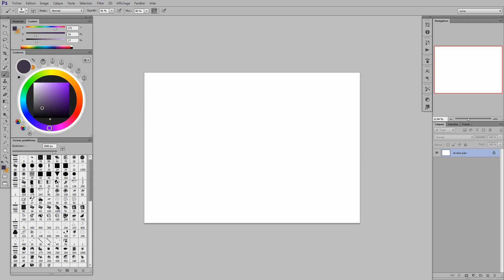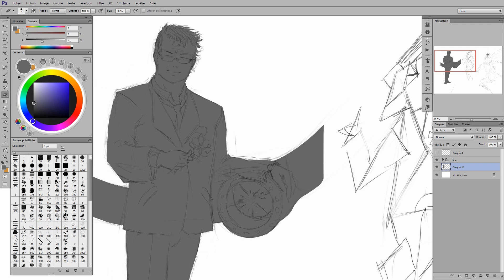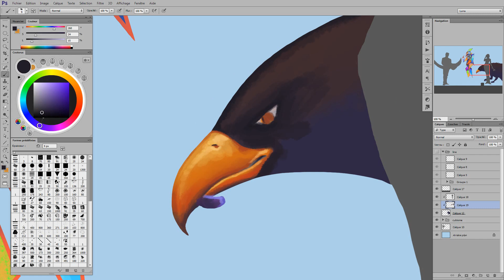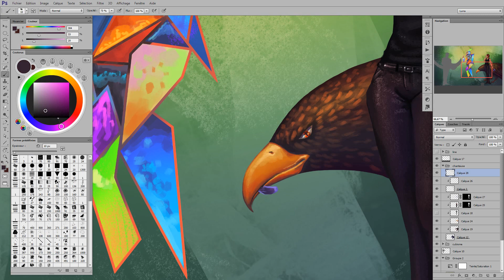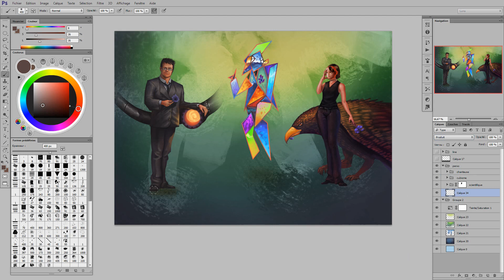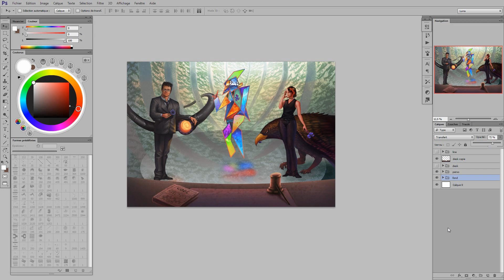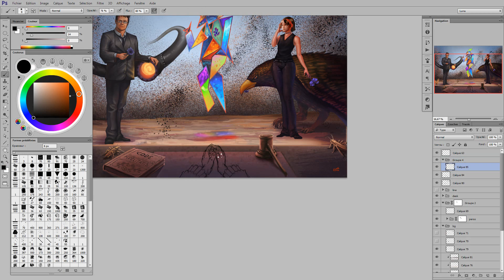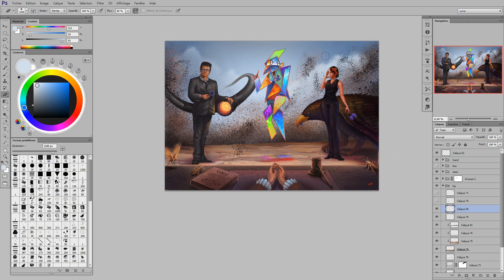Nobilis long - loie de l'anémone - digital paint by lunart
Comission for a compilation of scénario, here made for Nobilis rpg.

01 - LukHash - ANOTHER WORLD
02 - LukHash - HONGDAE
03 - LukHash - THE OTHER SIDE
04 - LukHash - EIGHTIES
05 - LukHash - ITAEWON